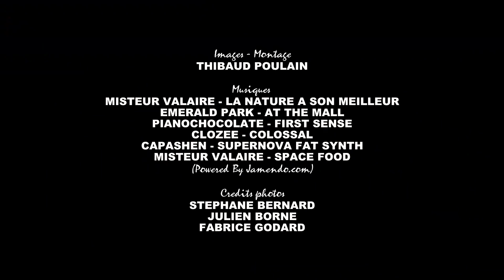17 Days Supermoto Fest - Motorland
2013 l'année des 10eme 17 DAYS !

Oui déjà la 10eme édition , née en 2004 avec l'idée de rassembler tout les membres du Forum . Au fil des ans la notoriété du site avec maintenant plus de 15000 membres à grandit avec cette événement annuel qui aujourd'hui est devenu incontournable pour tout les amateurs de supermotard , la preuve avec cette édition spéciale ou les 85 places se sont arrachées en moins de 20 minutes , rançon du succès et preuve de la bonne santé du Supermotard en France.

C'est 10eme 17 Days seront à l'image de 17 Pouces , le site N°1 en Europe , le plus long événement jamais réalisé sur se thèmes , 5 jours de Supermotard et d'ambiance sur un des plus beau site Europeen avec une piste de supermotard , de monobike, de dirt track ainsi que celle de MX à Alacaniz (Motorland -- Spain).

Les plus grands pilotes au monde sont déjà venu apporter leur expérience aux participants : Fred Fiorentino, Stephane Blot , Boris Chambon .2013 ne déroge pas à la règle avec en Guest : Sylvain Bidart , Waren Bougard, .feront partie du Staff qui comptera plus de 20 personnes parmi les 200 personnes qui vivront au rythme 17Pouces pendant cette semaine de folie !!!

2013 the year of 10eme 17 DAYS!